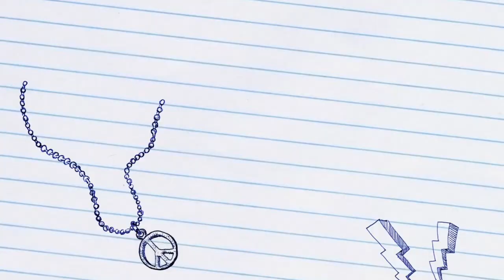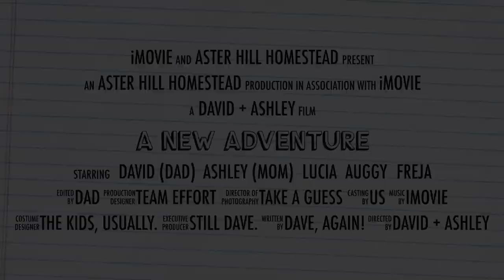WE GOT A NEW FARM ANIMAL!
We love adding to our farm, at Aster Hill Homestead!

Ashley and I had the chance to take a small road to trip to pick this one up.

We were kidless as well!

At least for a little while... 😉